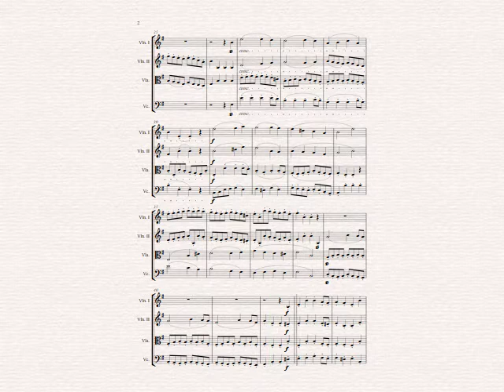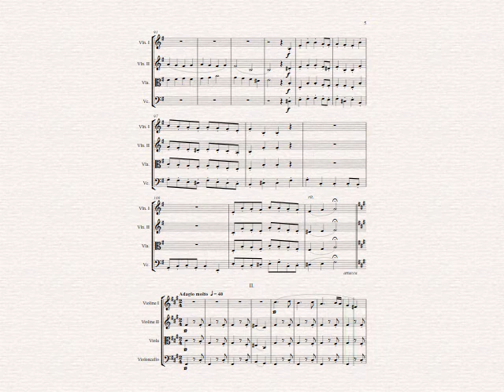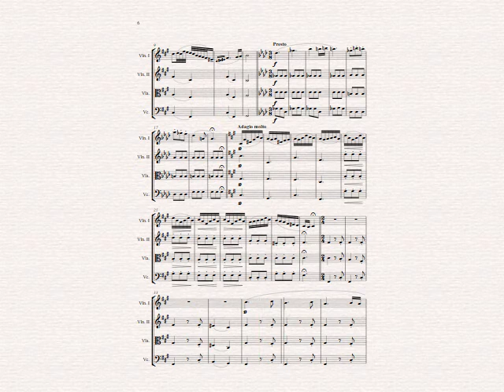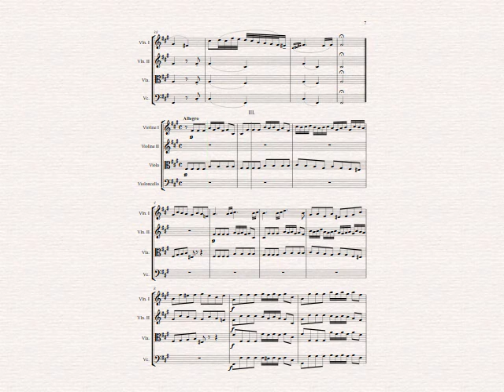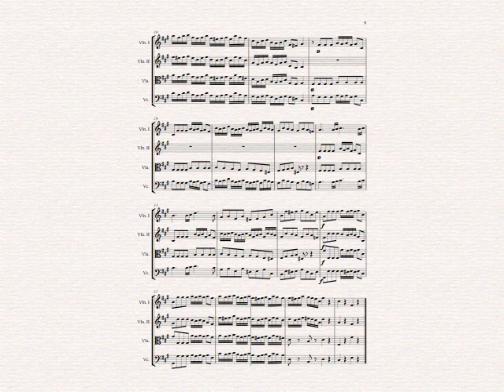Stefan Zink - Streichquartett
A simple string quartet, mostly to cover the genre.

Ein einfaches Streichquartett, hauptsächlich um das Genre abzudecken.